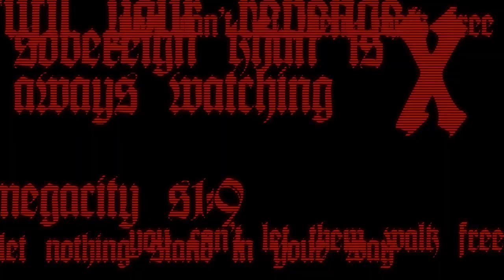SLAVE ZERO X • Calamities Trailer • OTK Games Expo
@OTKchannel has invited us to share with you our newly released Calamities trailer! Are you ready to take on the Calamities?

─── ･ ｡ﾟ☆: .💮 . :☆ﾟ. ──
[Steam]